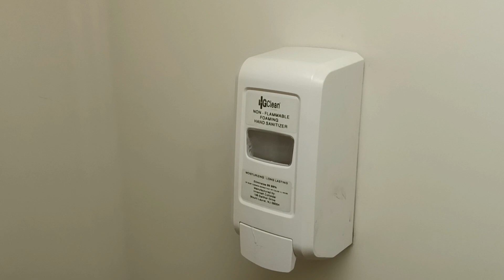MTA Metro-North Railroad M8 restroom